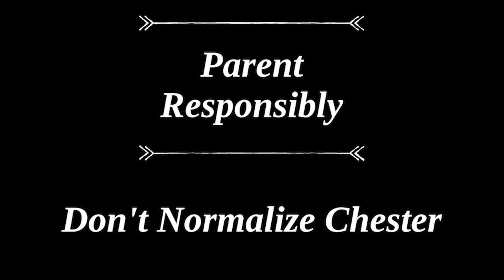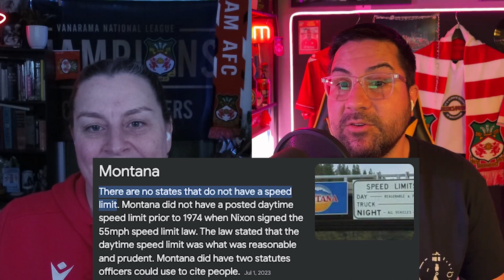Pontypridd United v Wrexham AFC Women's Team -Parent Responsibly- Ft. TJ Dickens player profile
SarahJane and Ran take a look at Pontypridd United Women v Wrexham AFC Women. TJ Dickens gets a partial player profile that leaves SJ hunting for answers. We discuss how adding more teams to the Adran Premier League could help drive competition and refine player talent, and the challenges of sending a Welsh player to the World Cup. We end as SJ abandons Ran before the jokes run out.

Plus: The Pontypridd United stat breakdown, Crest and Badge, and Emoji Challenge

Matchday:
February 4th, 2024
2:00pm Kickoff
The Rock
Wrexham, Wales

-Chapters-

Episode #45
Wrexham AFC Women v Pontypridd United at The Rock February 4th, 2024
Recorded:
January 2024